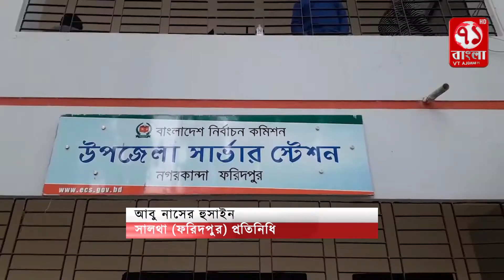ব্যাপক উৎসাহ উদ্দিপনার মধ্যেদিয়ে মনোনয়ন পত্র দাখিল করেছেন নগরকান্দা পৌরসভা নির্বাচনের প্রার্থীরা